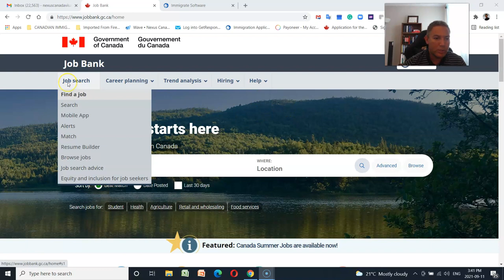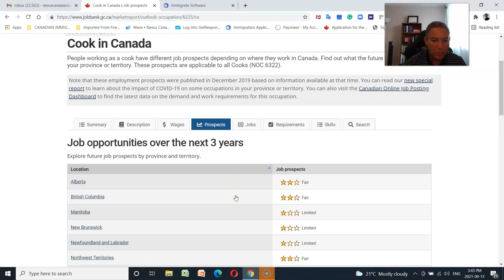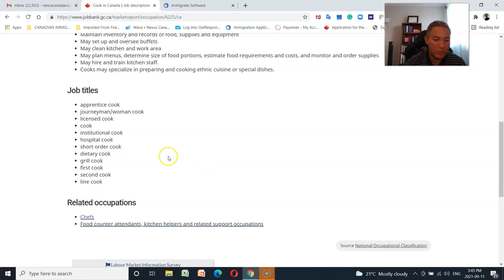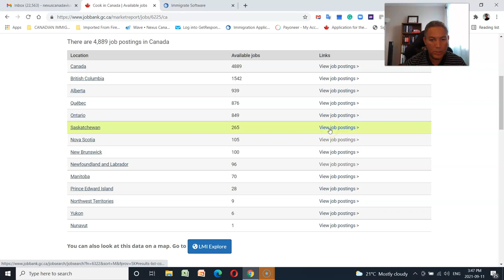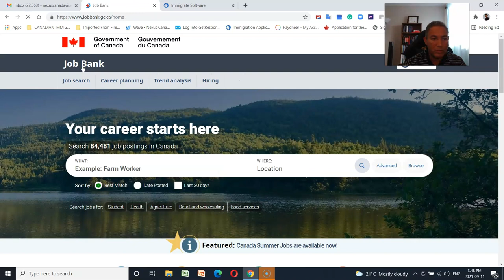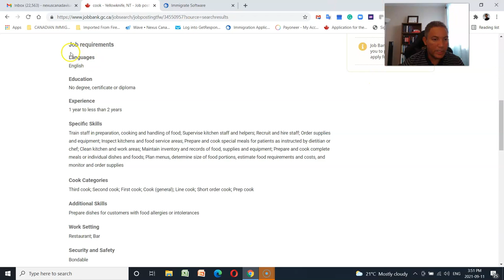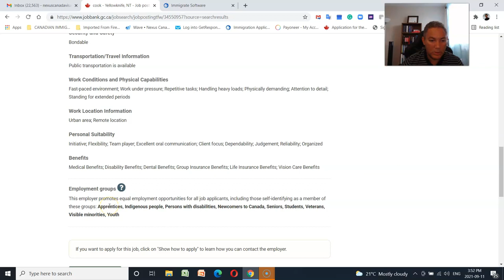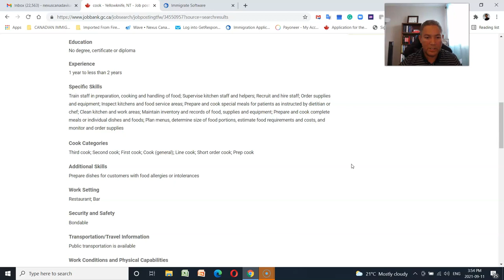Como buscar ofertas de trabajo con LMIA en Canada.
Table of Contents:
0:05 - Intro
0:34 - Overview
1:19 - content
33:41 - Outro

Skype: nexuscanada

Please note that the RCIC is not obligated to answer any questions received from anyone other than existing clients. If you are not an existing client, your message may not be responded to. The RCIC's responses do not constitute legal advice. canada work permit emigrar por trabajo work permit process time canada work permit processing time lmia canada